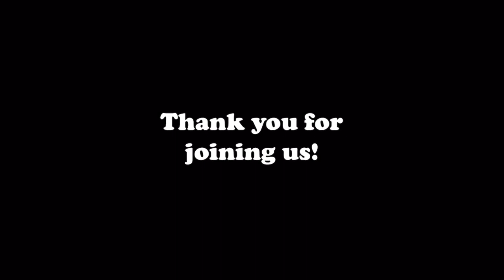Short Takes on Geography | Dr. Parag Khanna | Unit 1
Dr. Lisa Benton-Short interviews Dr. Parag Khanna on ‘Thinking Geographically’ in support of AP Human Geography Unit 1.